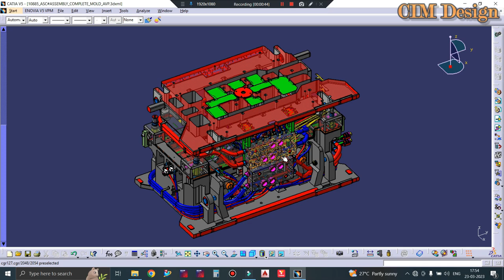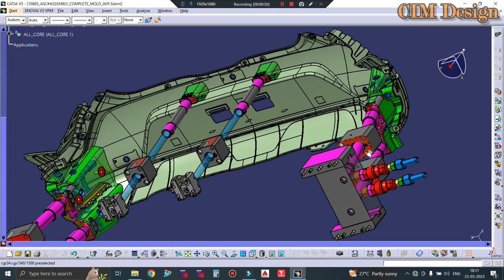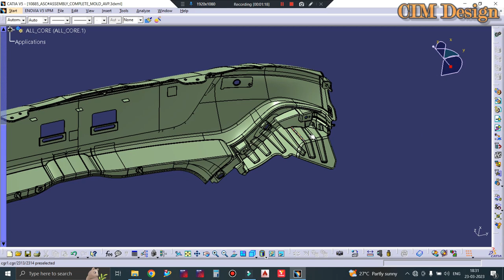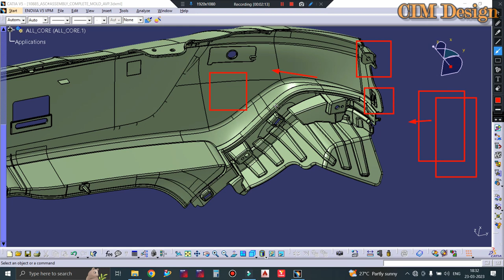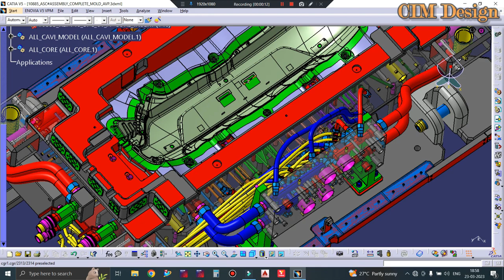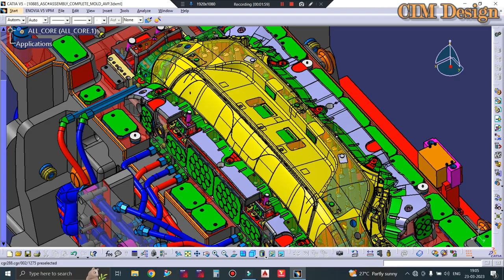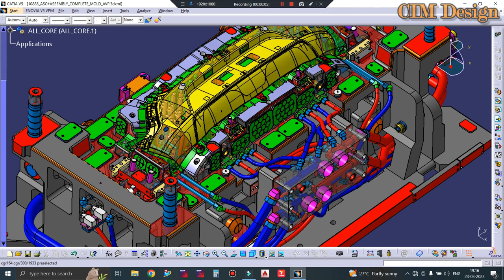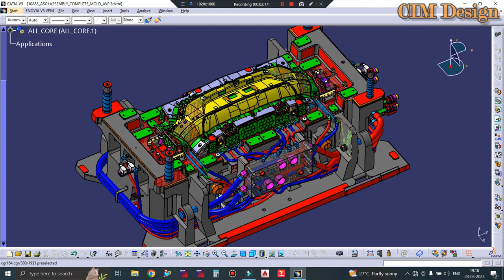AUTOMOBILE BUMPER MOLD DESIGN | COMPLETE AUTOMOBILE MOLD DESIGN | CIM DESIGN SOLUTION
In This Tutorials We'll Discuss automobile Bumper injection Mold design. Here we’ll learn Casting type plate mold, Hot runner Mold Design, Gate types, Air pin Ejection, Cooling etc.